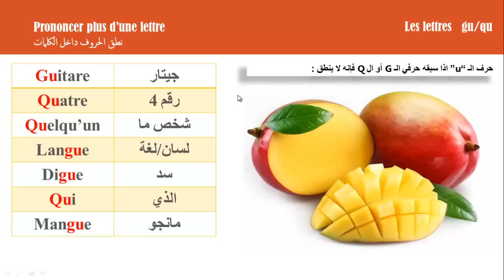تعلم اللغة الفرنسية - الحروف والمقاطع الصوتية gu-qu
تعلم اللغة الفرنسية - الحروف والمقاطع الصوتية